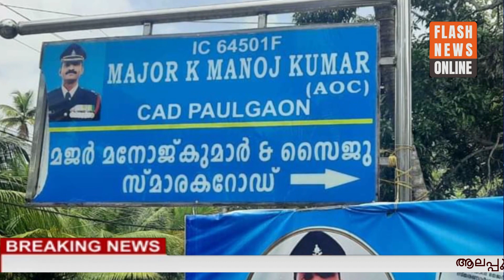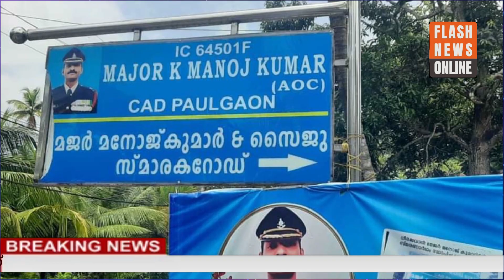ആലപ്പുഴയിൽ ധീരജവാന്റെ സ്മരണാർഥം സ്ഥാപിച്ച ബോർഡ് സമൂഹവിരുദ്ധർ തകർത്തതിൽ പ്രതിഷേധം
ആലപ്പുഴയിൽ ധീരജവാന്റെ  സ്മരണാർഥം സ്ഥാപിച്ച ബോർഡ്  സമൂഹവിരുദ്ധർ തകർത്തതിൽ  സോൾജിയർസ്‌ ഓഫ് ഈസ്റ്റ് വെനീസ്  പ്രതിഷേധം

News/Media company

പ്രാദേശിക വാർത്തകളും മലയാളി കുടിയേറിയ പ്രവാസ ലോകത്തെ പ്രധാന വിശേഷങ്ങളും കലർപ്പില്ലാതെ അവതരിപ്പിക്കുന്ന വാർത്ത ചാനൽ